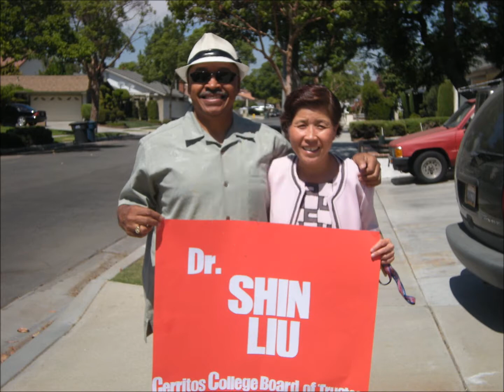Second Campaign Event September October, 2009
Shin Liu second Campaign event.   CCFF Ted Stolze came to support me.    Ted is a good leader,  I really respect him .  Carol Chen also came to support me.  We were 10 years younger then, Charlotte Ho was my campaign manager.  She is an expert in selling house.  And it was her first and only campaign management experience.  She did it because I could find anyone.  I made it just for her.  Thank you, Charlotte.  We are friends forever.